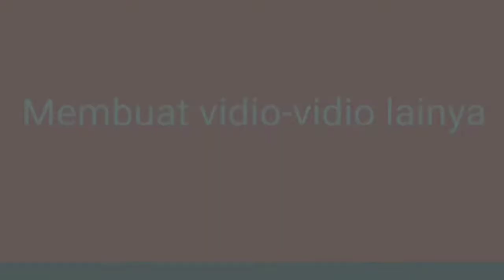REKOMENDASI OUTFIT COCOK BANGET BUAT KONDANGAN TERBARU 2022 ||‎@kecantikan officiall